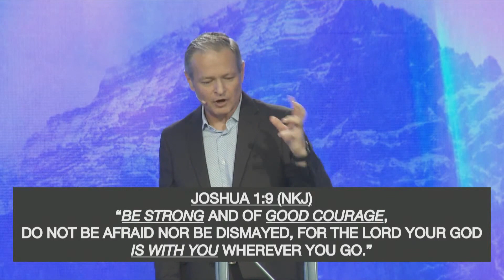Mighty to Save - His Name is a Strong Tower